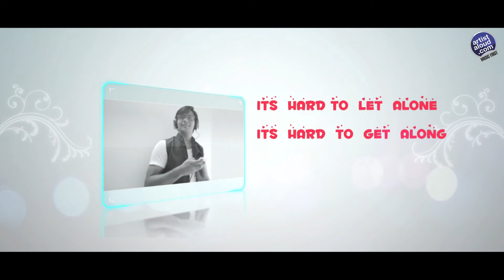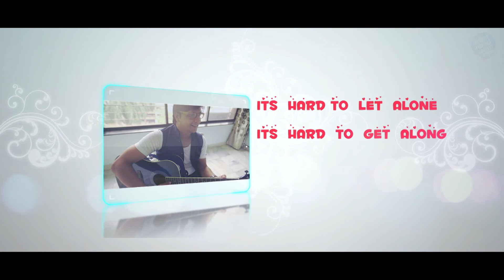Pyaar Ka Hangover OFFICIAL Lyric Video | Vimal Gupta | Latest Songs 2016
‘Pyaar  Ka  Hangover’ is the new single by Vimal Gupta off his album ‘Musical Crush’. The song is Vimal’s outtake on love and romance.
Vimal Gupta is a songwriter and composer based out of Bangalore. He fancies writing poems, shayaris, stories n dialogues as well. He started writing since his college days and won many awards in competitions which encouraged him to take up professional writing. He is a member of Film Writers Association since 2009 and has registered more than 100 songs under his name.

SINGER: Lucky Singh
LYRICIST: Vimal Kumar Gupta
PRODUCER: Vimal Gupta
Lyrics :
Pyaar  Ka  Hangover
Hota  Hai  Bada  Strong
Its  Hard To  Let  Alone
Its  Hard  To  Get  Along
Ziddi  Hai  Bada
Dil  Ki  Bhi  Maane  Na
Khudka  Hoke   Bhi
Khudko  Hi  Jaane  Na
Pyaar  Ka  Hangover
Confusion  Mein  Rehta  Hai
Din  Raath  Yeh  Mind
Mast  Hai  Yeh  Jawani
But  Its  Not  Very  Kind
Pyaar  Tho  Hota  Hai  Saccha
But  It  Often  Goes  Wrong
Pyaar  Ka  Hangover
Choodh  Ke  Saath  Jaanam
Kisi  Aur  Ki  Ho  Jaaye
Raath  Din  Tadpaaye
Yaadein  Raath  Din  Tadpaaye
Hay  Jeena  Is  Tadap  Mein
Hai  Ab  Tho  Life  Long
Pyaar  Ka  Hangover
Artist Aloud is a platform for both, Independent music makers and fans of Independent music. We promote Musicians, Bands, Singers, Composers, Instrumentalists, etc. who create popular non film music and help them distribute their original music, enabling them reach out to their fans. Artist Aloud is where you can download the best music content in the quickest and the cheapest way. Artist Aloud is where you can download the best music content in the quickest and the cheapest way. We work with artists big and small and we put them in the spotlight with innovative music entertainment content such as TGIRF, New This Week, LaunchCast, RockStock, Music day and our trademark Webcerts. We are a dedicated team and we do all this because for us, it’s `Music First’.